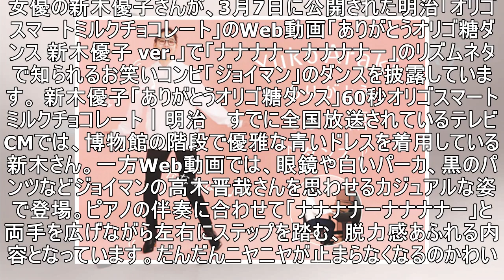なんだこいつ～！ 新木優子、ジョイマン高木風の姿で「ナナナナーナナナナー」 踊る姿が絶妙な脱力感